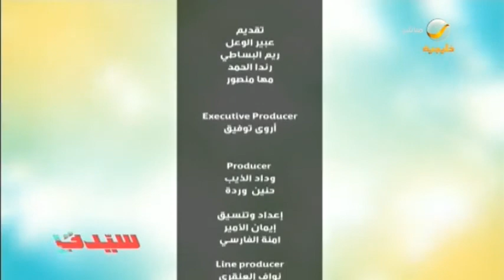كل ما تريدون معرفته عن مبادرة "شمل" لتنفيذ أحكام الحضانة والزيارة في المملكة